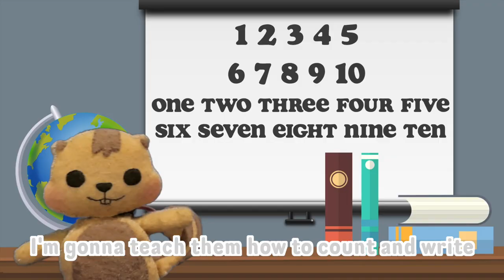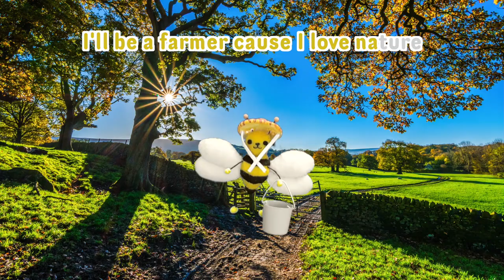What do you want to be? - Educational song for kids ㅣ Suni.B kids songs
What do you want to be? - Song Writer : Suni, LB